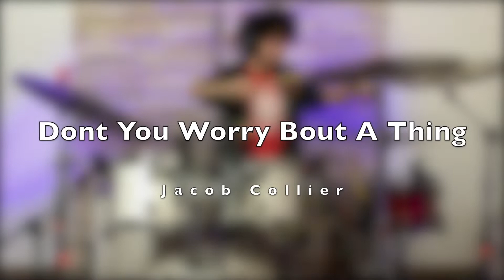Don’t You Worry Bout a Thing - Jacob Collier (Drum Cover by João Soares)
João Soares 19 years old

Kit usado no vídeo:

Pearl Decade Maple
Pearl Masters 14x6,5
Pearl Session Studio Select 14x8
Zildjian Hi Hat Quick Beat 14’
Anatolian Crash FX 18’
Anatolian Crash Dry Series 19’
Anatolian Ride JC 20’
Sabian AAX Ozone 16’